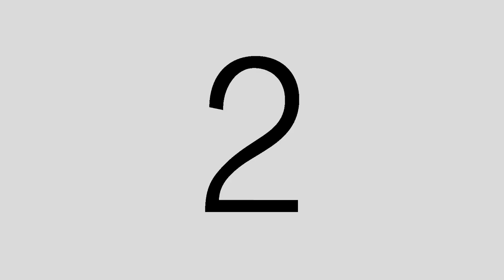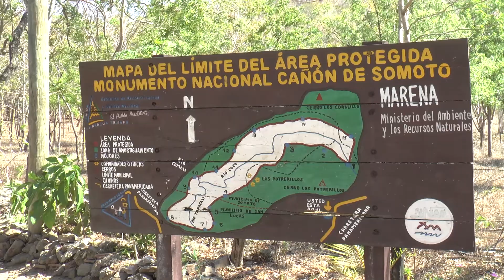Nicaragua trip 03-2018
amazing country  ...